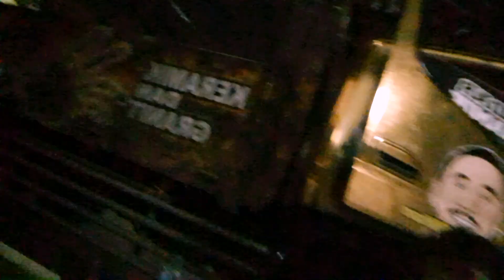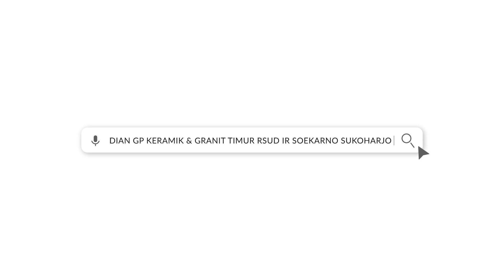TRUK PERTAMINA LENGSER AMBRUK DI TENGAH MACETNYA PERJALANAN KE JAKARTA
SEMOGA TERHIBUR SAUDARAKU 😀😀😀